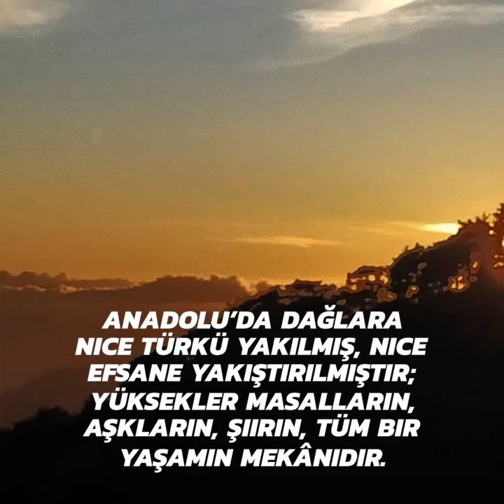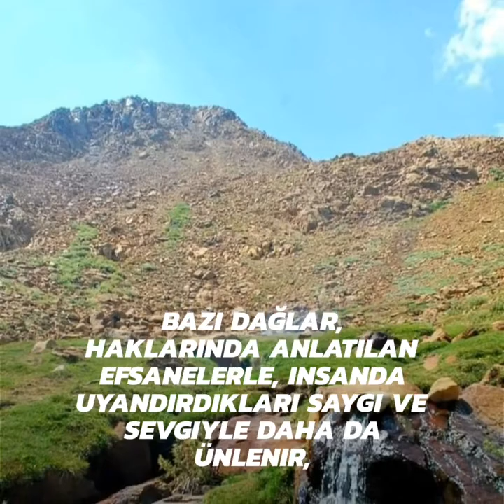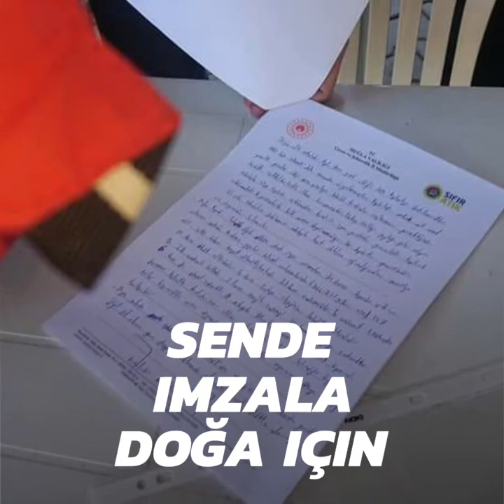Sandras Dağı - By Chebiko Rosa